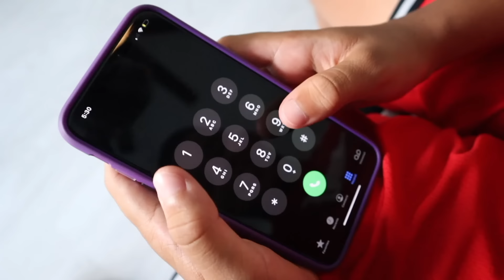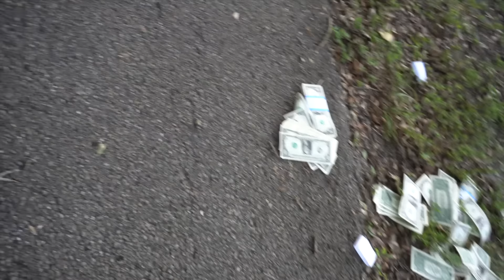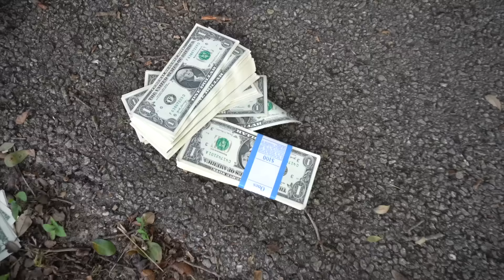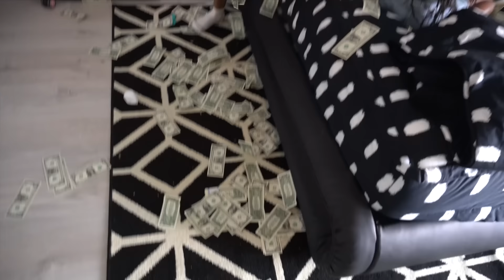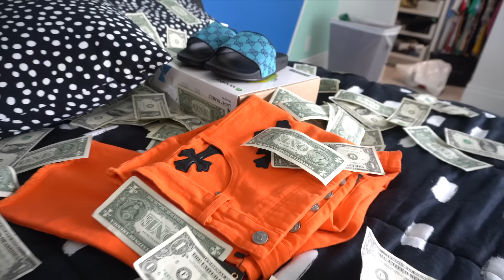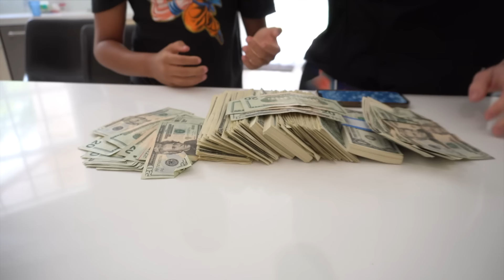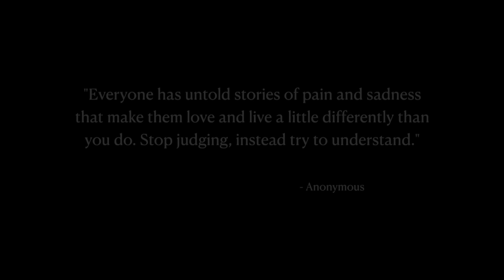The POLICE BULLY who ROBBED our Family (Full Movie) | FamousTubeFamily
This is the full movie of our Police who was a Robber series.